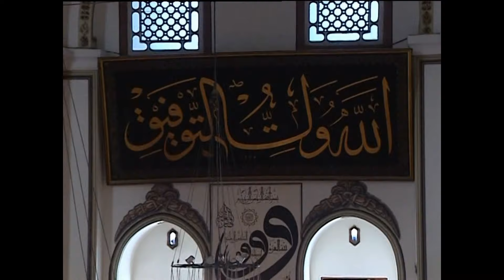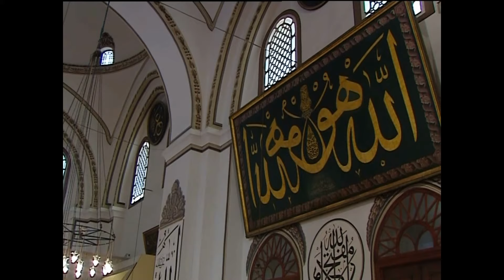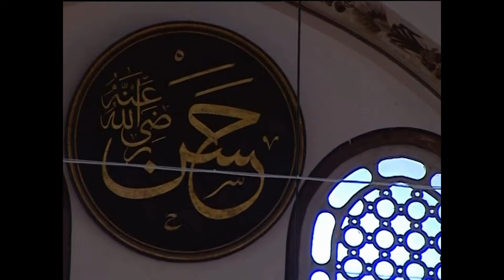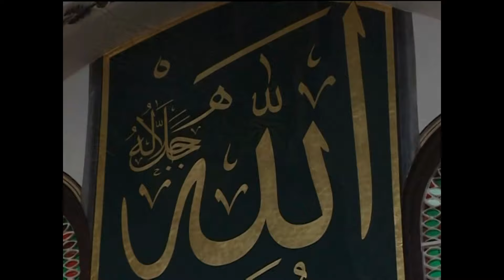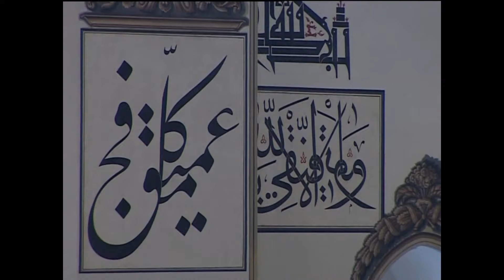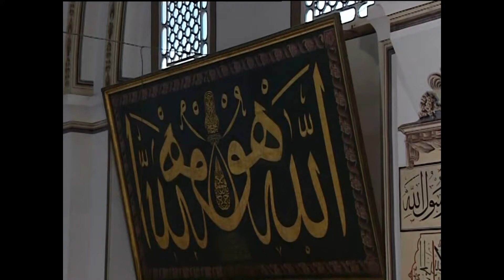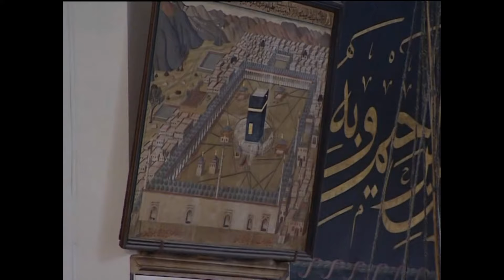Bursa Ulu Camii'nde okutulan Bediüzzaman Mevlidi (2015)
Bursa Bediüzzaman Platformunu oluşturan Emirsultan Eğitim ve Yardımlaşma Vakfı, Bursa Kültür Vakfı ve İttihad Eğitim ve Kültür Derneğinin düzenlediği Bediüzzaman Mevlidi.

22 Mart 2015 Pazar günü gerçekleştirilen Mevlid Bursa Ulu Camii'nde okundu.